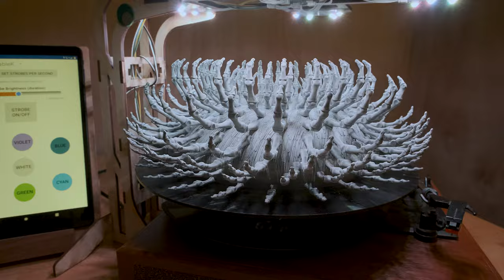Creepy 3D Zoetrope: The Bone Urchin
. In the dark dread depths the bone urchin plucks drifting threads of despair

and the pre-supported Lychee files are Free it is a work in progress though, the core hub, and inner segments are problematic!

You'll need a machine to run your animation - get one